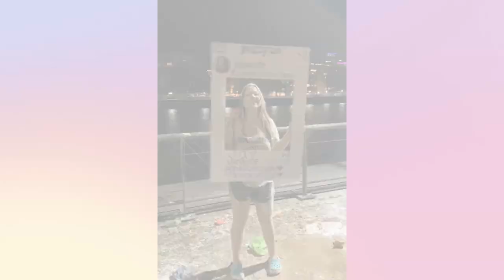Lo logré y así fue todo 👩‍🎓